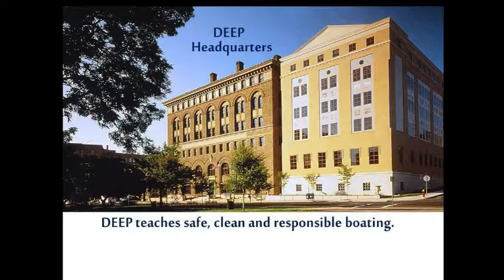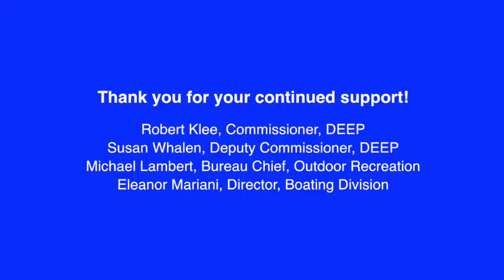Launching Checklist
Better Boating in Connecticut - Learn how to prepare your vessel for launching and the beginning of the season.